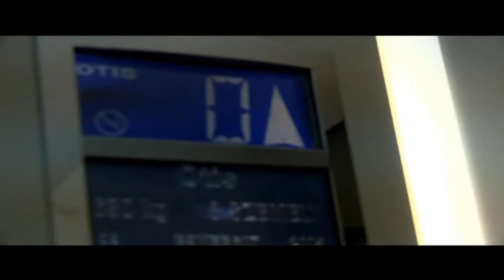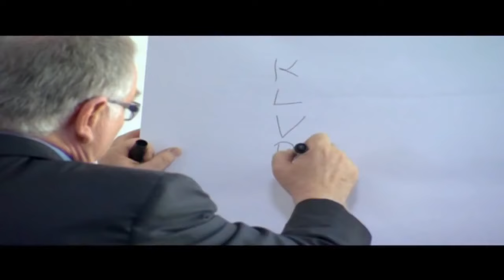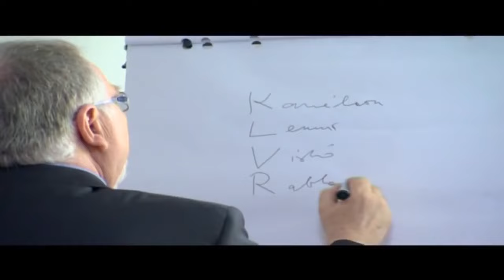Sikerül e Danny Blue nak meggyőznie Vágó Istvánt !